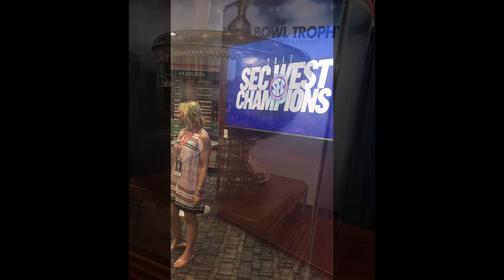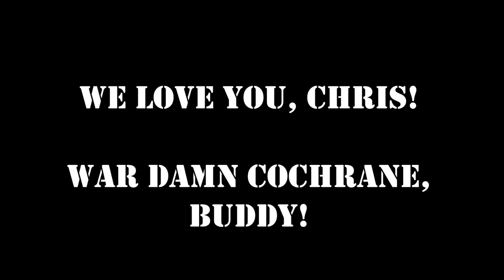🤩🤩 Auburn World Tour Video!!! 🤩🤩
See what happens when an idea from Coach Gus Malzahn turns into the trip of a LIFETIME... All because of Chris Cochrane and the Auburn Family